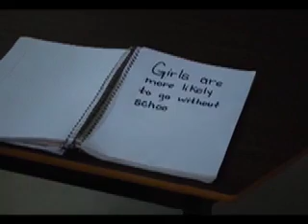Cantebury Video 1